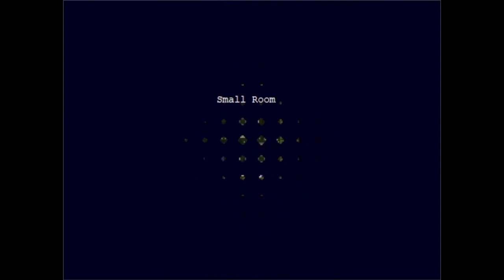Cave Story - part 3: Sand Zone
After saving the brother of Sue we have to prevent the Doctor from getting his hands on the red flowers, which turns the Mimigas into killer machines. But in order to do this we have to go to the dangerous Sand Zone.

0:00 Go back to Athurs house
4:02 Back at Athurs house
7:10 Sand Zone
10:37 Curly Brace Bossfight
19:11 Omega Bossfight
33:40 Puppies
42:41 Frenzied Toroko Bossfight